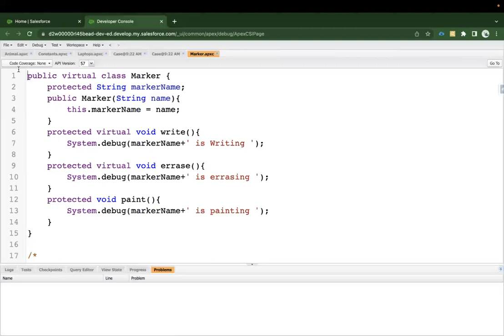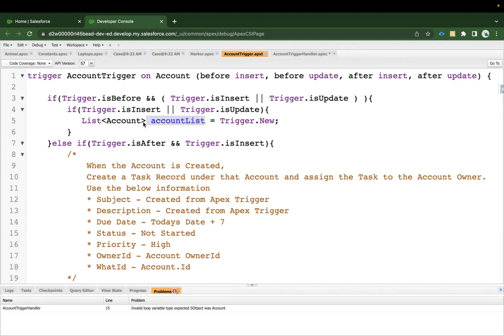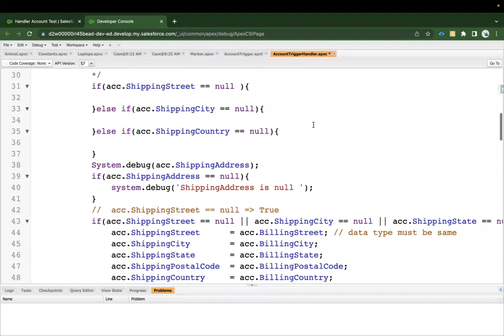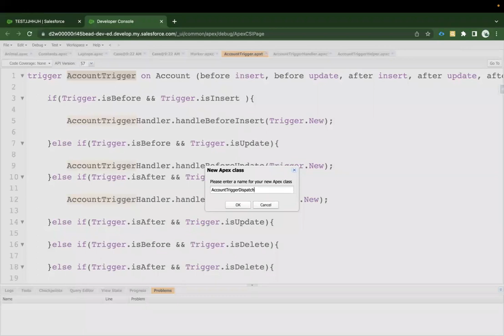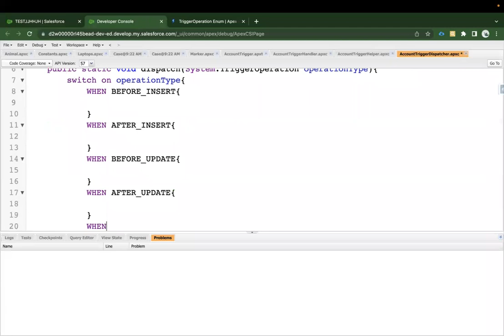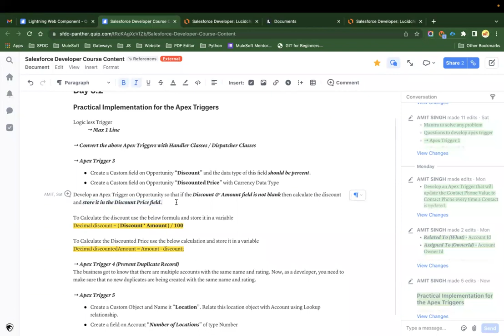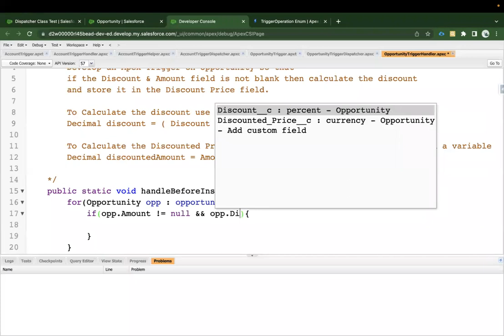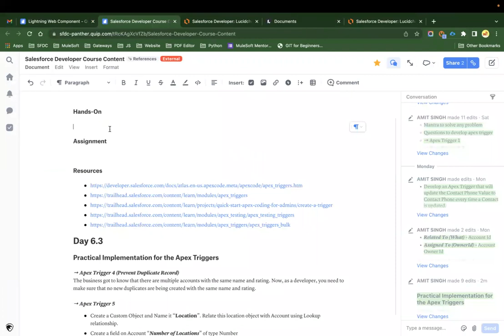DAY17: Handler & Dispatcher Classes in Apex Trigger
About PantherSchools -
PantherSchools is a leading provider of Salesforce and MuleSoft tutorials and resources. Founded in 2017 by Amit Singh, PantherSchools has helped lakhs of individuals across the globe to learn Salesforce and MuleSoft and start their careers in these technologies.

PantherSchools offers a wide range of tutorials, courses, and resources on Salesforce and MuleSoft. These resources are designed to help learners of all levels, from beginners to experienced professionals. PantherSchools also offers live training and certification courses.

PantherSchools is committed to providing high-quality training and resources to its learners. The company's trainers are experienced Salesforce and MuleSoft professionals who are passionate about teaching. PantherSchools also uses cutting-edge technology to deliver its training and resources.

If you are looking to learn Salesforce or MuleSoft, PantherSchools is a great place to start. The company offers a wide range of resources and training options to suit your needs. With PantherSchools, you can learn the skills you need to succeed in these in-demand technologies.

CHAPTERS
00:00 Introduction
01:30 Convert the Existing Apex Triggers with Handler Classes [Before Event]
15:50 Convert the Existing Apex Triggers with Handler Classes [After Event]
26:00 Create Dispatcher Class for Apex Triggers
30:20 How dispatcher Class works in Salesforce
33:00 Define method structure for Dispatcher Class
43:42 Hands-On with Apex Trigger [Real-Time Scenario]